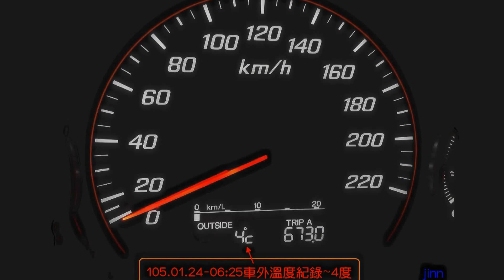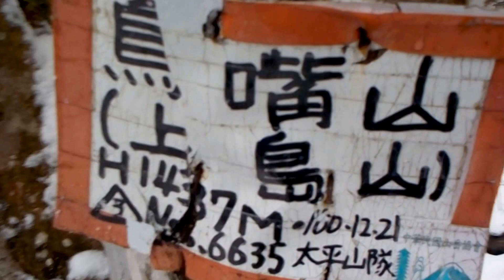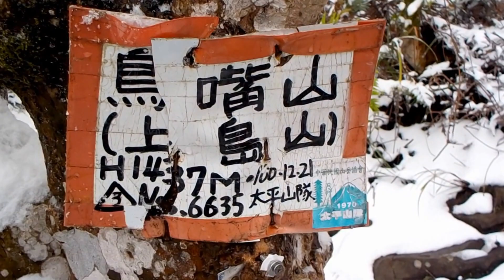上島山&橫龍山-巧遇雪景嘿皮行........(苗栗泰安)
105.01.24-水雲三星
老二"橫龍山"+老么"上島山". (苗栗泰安)
上島山:
又稱鳥嘴山，
取其山形類似鳶嘴而稱之，
位於苗栗縣泰安溫泉南方，
與虎山和橫龍山合稱
為苗栗的水雲三星。
山頂有三等三角點。
停車場至三角點約3.6km的路程，
要爬升約800m，
來回路程約4-5小時左右。
林相以闊葉混合林居多，
山徑部分路段較陡，
但途中有多段緩坡段可以緩衝，
這是一條熱門的登山路線，
所以路條也相當多，
跟著路條走就不會迷路，
前半段局部設置木棧道，
懸崖處落差大
的地方也架有繩索確保，
登頂後可眺望橫龍山至
虎山一線的山勢。
整條路徑整理的很好，
加上竹林、樹林茂盛，
不戴帽子也晒不到太陽，
是一條很不錯的登山路線。

上島山 :H1437m.三等三角點 No.6635
橫龍山:
橫龍古道早期是龍山部落
Siwasik的泰雅族人打獵所走的山路，
所有又稱斯瓦細格古道，
龍山部落與南庄鹿場部落
往來也經由此處。

路程行至約百餘坪的平台地，
其四周可見石階，
此處為日人鎮壓泰雅族
所建的隘勇監督所，
遺留下的地基、矮牆，
為歷史留見證。
繼續向北行，景色清幽一人，
欣賞兩側「木」、
樟樹和樹的茂密生長。
再往前行，右鍵一平台地，
和先前看到的平台結構相似，
是謂隘寮舊址。
不久，可見砂岩石階蜿蜒於步道上，
即為瞭望台，
向西可遠眺大湖、卓蘭、銅鑼一帶，
雲海翻騰同青山翠巒交織
誠如仙境般的畫面。

自苗62縣鄉道經龍山部落、
橫龍山產業道路，行至產業道路盡頭，
便是橫龍古道登山口。
登山口的巨型石柱刻有
「橫龍古道」四字，
尋著石梯階，呈之字型爬升而上。

參考資料:苗栗文化觀光旅遊網- 橫龍古道
苗栗縣泰安鄉的龍山部落，
位於汶水溪北岸的橫龍山山腳下，
泰雅族語稱為「斯瓦細格」（Swashake）。
 住在這裡的泰雅族人，
屬於霞喀羅群，
祖先來自新竹五峰的石鹿。
這支部族幾經遷徙，
最初遷往北坑溪的雪見，
後來部份族人再遷居苗栗南庄的鹿場；
 日據時期，一部份族人再越過加里山，
 遷至泰安的汶水溪上游，
即今日的龍山部落。
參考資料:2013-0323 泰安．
橫龍古道，橫龍山 - 背光的城市角落
橫龍山:H1318m.三等三角點 No.6633。
橫龍山北峰:H1320m.山字森林三角點。
騰龍山:H1655m.山字森林三角點。
jinn的gpx軌跡檔案(雙連結).
(找日期-   .gpx軌跡已上傳.)